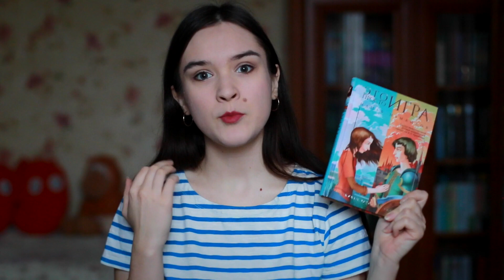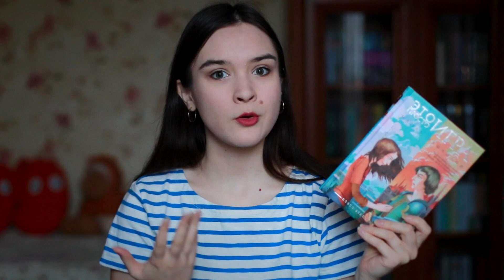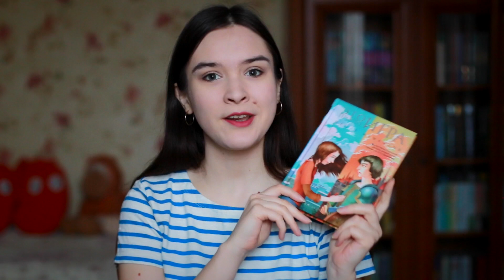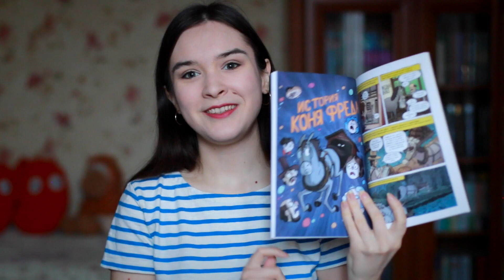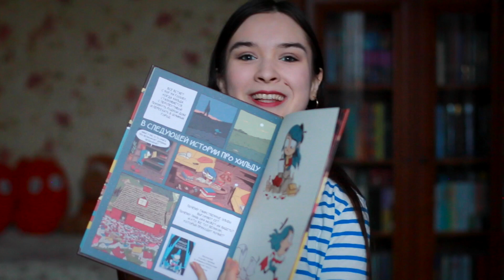ПРОЧИТАННОЕ В ЯНВАРЕ 2017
Книги из видео:
(Если вы делаете заказ по любой из ссылок, я получаю небольшой бонус, - спасибо!)

1. Люк Пирсон «Хильда и тролль»
2. Линдси Никсон «Растительная диета»
3. Дж. Роулинг «Гарри Поттер и кубок огня»
4. Ли Викскен «Меня зовут Лис»
5. Наиль Измайлов «Это просто игра»
6. Эдгар Алан По «Падение дома Ашеров»
7. Петер Гардош «Предрассветная лихорадка»
8. Патрик МакХэйл, Джим Кэмпбелл «По ту сторону изгороди»